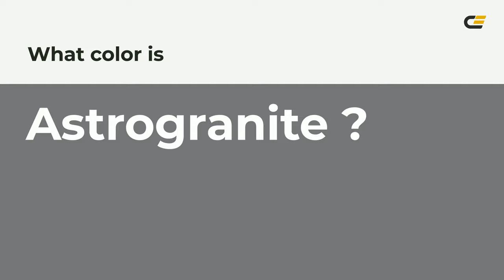Astrogranite color #757679 hex color - Blue color - Warm color 757679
What color is Astrogranite ? #757679 hex color - Blue color - Warm color 757679

Hex #757679 Color Code is also known as Astrogranite color.